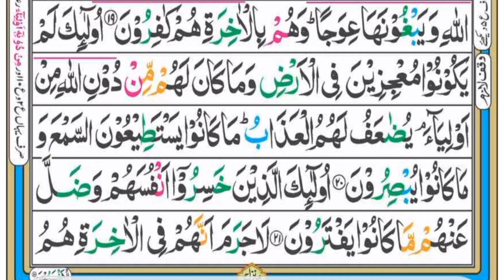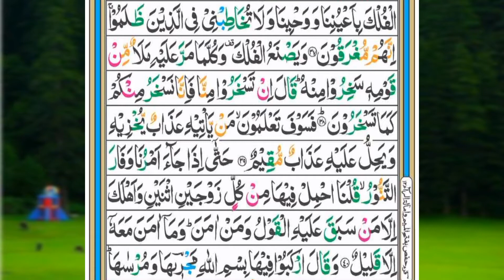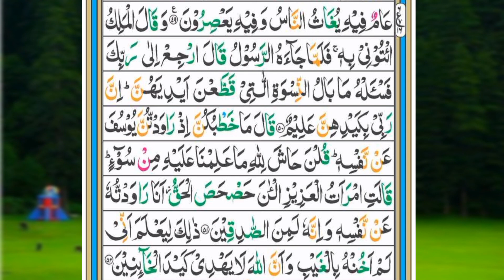para 12 full with arabic text || para 12 quran fast recitation || para 12 by hurr abbas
Quran Para 11: Beautiful Recitation of Quran (One Para in 30 Mins.) | With English Translation